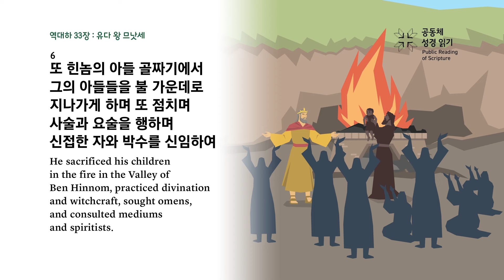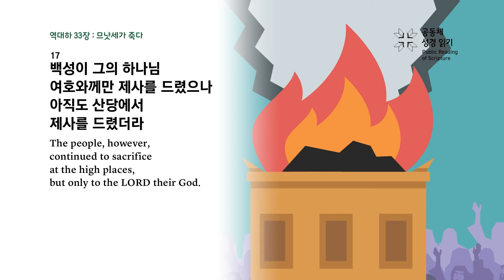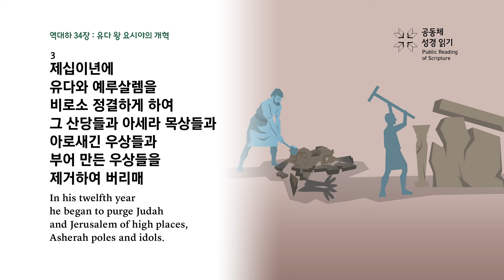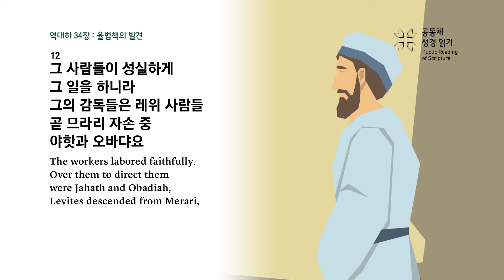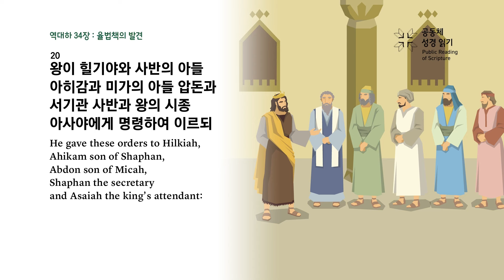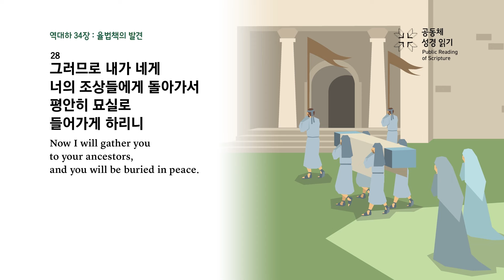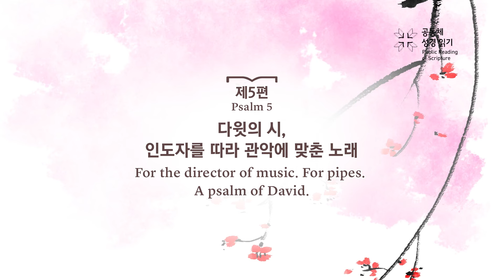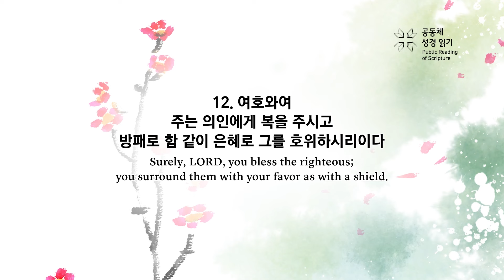[대흥PRS365]160일차_24년6월8일(대하 33-34장_시 5편)